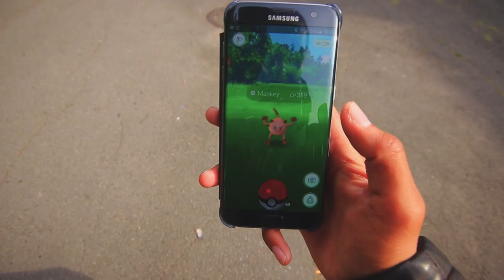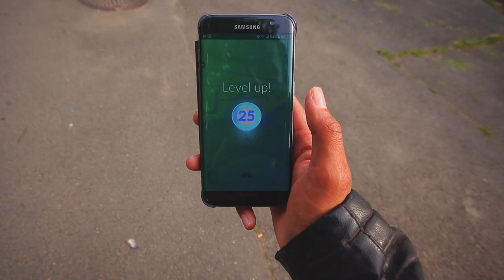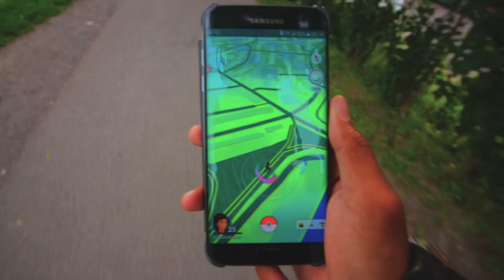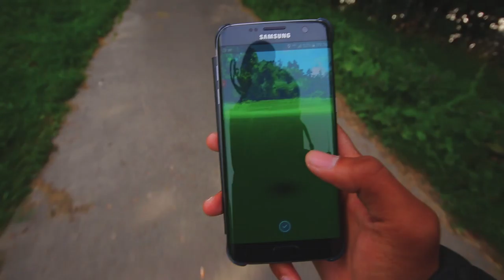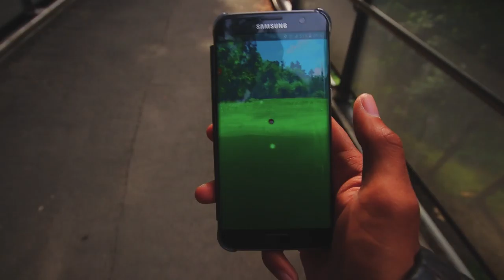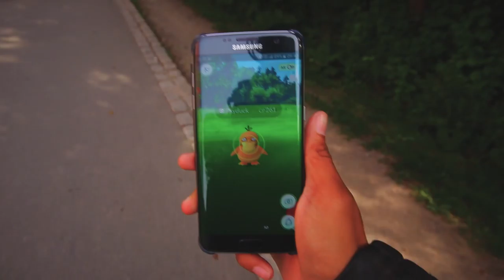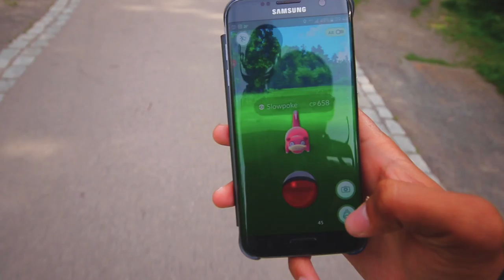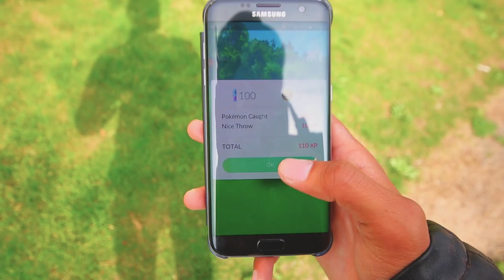NORSK POKEMON GO Liten tur oppover akerselva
Hei alle sammen, her er en Episode som jeg faktisk glemte og legge ut haha slik kan skje.